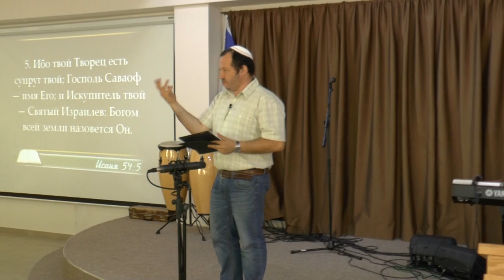Кто свят и кто праведен...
Община "Возвращенные на Сион"
Леон Мазин
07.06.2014